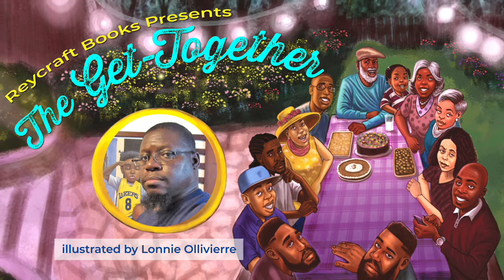The Get-Together Book Trailer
Introducing 'The Get-Together' written by Christine Taylor-Butler and illustrated by Lonnie Ollivierre. When the Johnson family gathers for a family reunion to celebrate the birthday of Uncle Wesley, the family’s patriarch, it becomes a day filled with fun and games, favorite foods, a little arguing, and lots of dancing. Readers will leave this picture book feeling like they just spent the day with a family they will want to visit again and again and again.